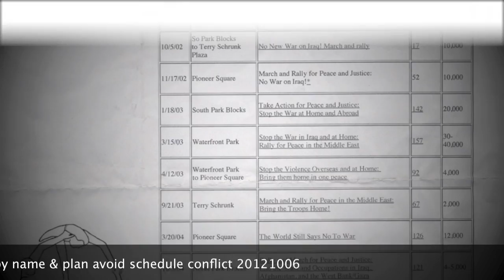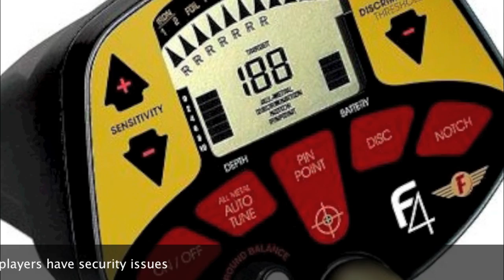20120621 fliers of psu notes of occupy spokes -metal-detection- crisis portland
20120621 reflection on selected comments in spokes council meeting at st francis. inside joke about -metal- message is to self reflect on targeting of people. march history brag chart was at spokes. info team card was too.  psu occupy class was thrown in to show what else is going on i portland, random fliers are not related.